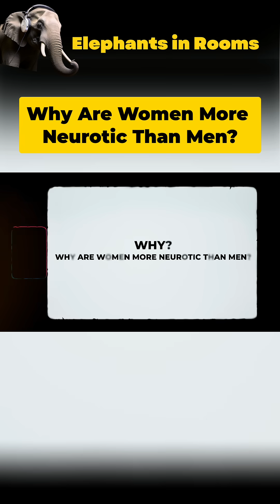Why Are Women More Neurotic Than Men?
Neuroticism is a trait we all have, but it's higher among women. Science has some answers?